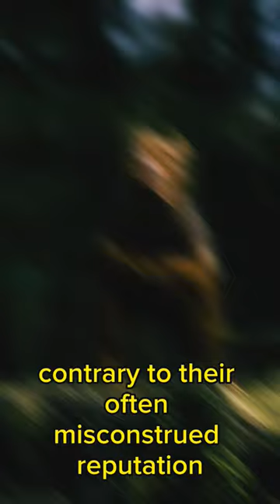The Pitbull Dog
The Pit Bulldog, also known as the American Pit Bull Terrier, is a powerful and muscular breed. Originating from the United States, it was originally bred for bull-baiting and later as a farm working dog. Pit Bulldogs display loyalty, intelligence, and a strong desire to please their owners. Contrary to their often-misconstrued reputation, they can be loving and gentle companions when properly trained and socialized. With their athletic abilities and high energy levels, they excel in various activities such as agility, obedience, and even therapy work. However, responsible ownership and understanding of their specific needs are essential to ensure their well-being and maintain a harmonious relationship with these remarkable canines.

"Embark on a wild adventure with World Animals! Discover Earth's magnificent creatures through stunning visuals and captivating narratives. Get ready to be amazed by the wonders of the animal kingdom!"

By doing that you can get Give Aways and lots of rewards.